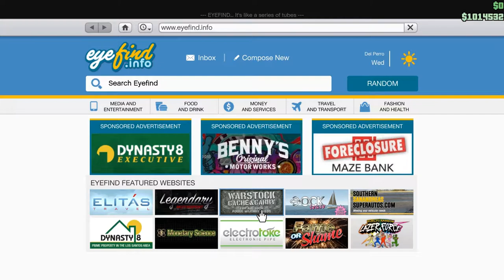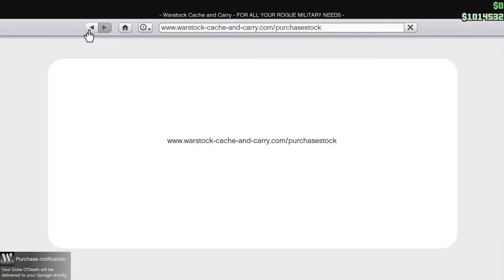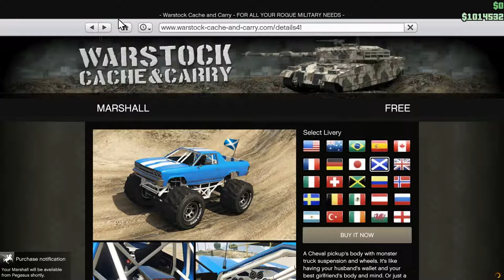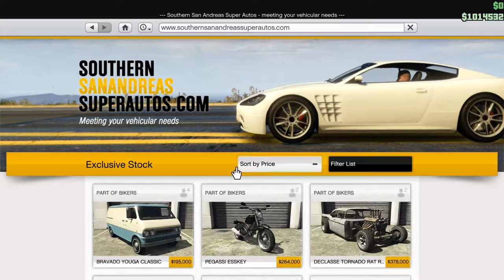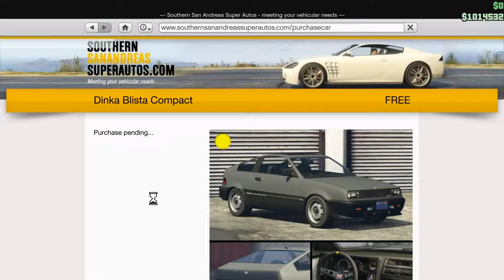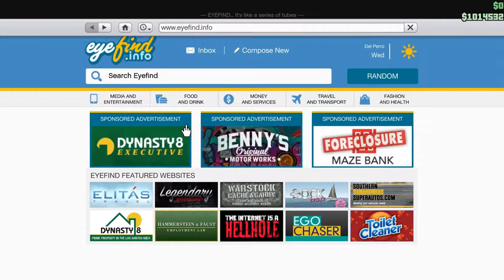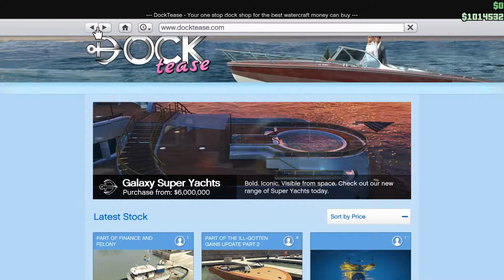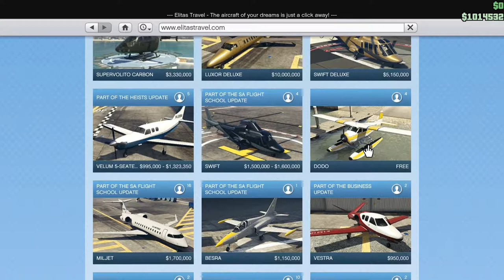Let's Play GTA5 Online: The Tax Day, Duke O' Death, Returning Player Vehicles Special!!!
It's TAX DAY. The day you have to have paid your taxes. And on this day, Rockstar have seen fit to give us a refund--if you're a returning player that is.

Now all of the returning player vehicles are FREE for returning players, and available to everyone else for their ORIGINAL Costs.

And if you bought them before, you'll get a refund soon!

In this video, we take a look at these vehicles, with a special focus on the Duke O' Death,  Kraken, Dodo, and Marshall.

Plus I talk a little bit about the modding issue, and the dangers of public sessions.